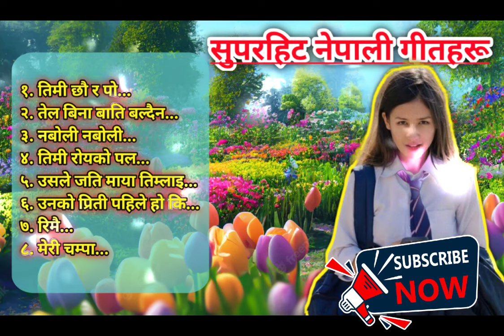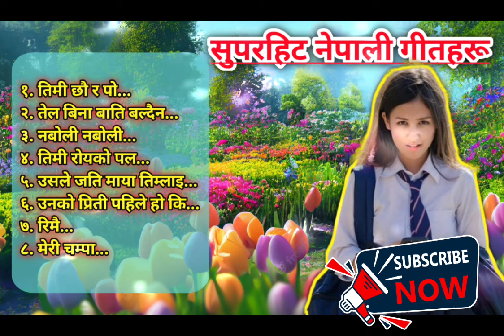SuperHit Nepali Songs Collection JukeBox... || Most Popular Nepali Songs.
यो भिडियो मात्र मनोरञ्जनात्मक रूपमा प्रयोग तथा उपयोगका लागि मात्र बनाइएको र अवलोड गरिएको हो । हामी नेपाली गित संगितलाई माया गर्छौ र सम्पुर्ण सृजनाका सर्जकहरूको हृदय देखिनै उच्च सम्मान गर्दछौ । बरू यस भिडियोले तपाईंको सृजनामा कुनै खलबल हुन गएमा मलाई तथा मेरो व्यक्तिगत मोबाइल नम्बर ९८६६१९०११७ वा ९८०६५२४०४५ मा सम्पर्क गर्नु हुन अनुरोध गर्दछु । अन्तमा हरेक सृजनाका सर्जकहरू प्रति हृदय देखिनै उच्च सम्मान तथा माया भन्न चहान्छु।

धन्यवाद !